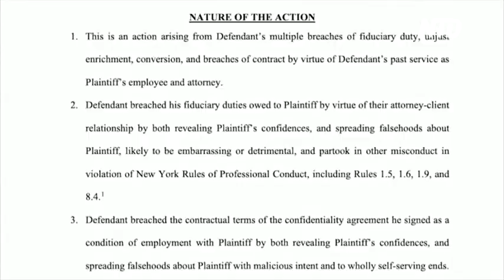Дональд Трамп подаёт иск в $500 млн на своего бывшего адвоката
Дональд Трамп подаёт в суд на своего бывшего адвоката Майкла Коэна. Он хочет потребовать от него возместить ущерб в размере полумиллиарда долларов за фабрикацию обвинений против себя. Об этом подробнее.